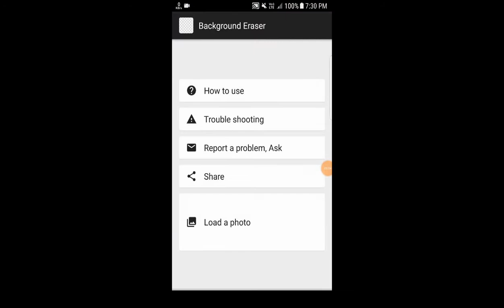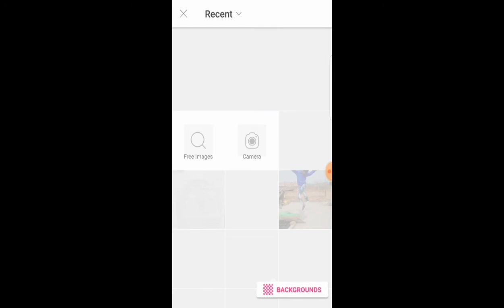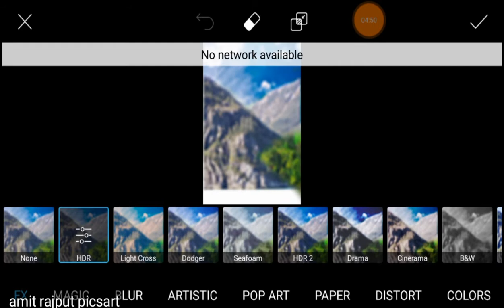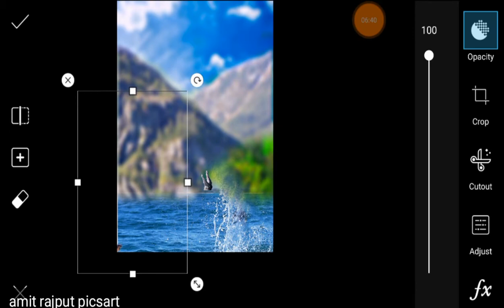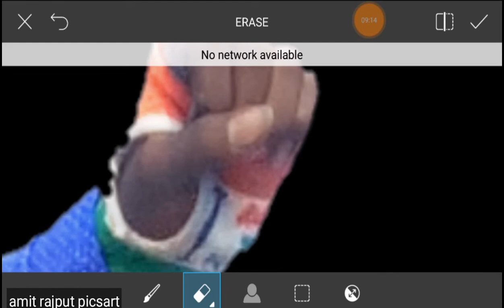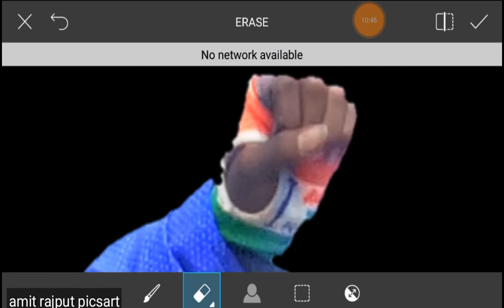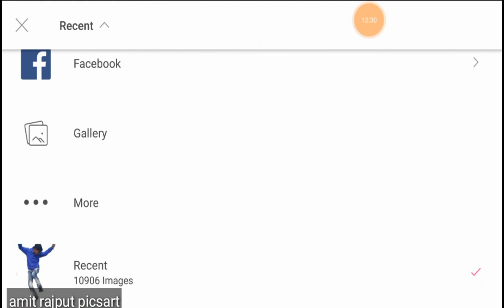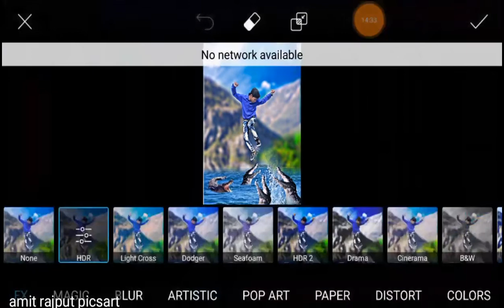😎PICSART MANIPULATION EDITING TUTORIAL IN PICSART || BEST EDITING VIDEO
76RI2PQzixpxu7N9iupANd2DWqjikfrQ

VIEWERS TODAY AM SHOW U HOW TO EDIT YOUR IMAGE LIKE A PROFESSIONALLY IN YOUR MOBILE JUST FINISH YOUR EDITING AM SURE WILL SMILE IN YOUR FACE DON'T FORGET SUBSCRIBE FOR MORE VIDEOS :) PICSART MANIPULATION EDITING TUTORIAL IN PICSART || BEST EDITING VIDEO|| PICSART EDITING TUTORIAL

Follow me WhatsApp number⤵️ 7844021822

in this video we are learn how to creat no gravity picsart photo editing manipulation tutorial its easy and fun